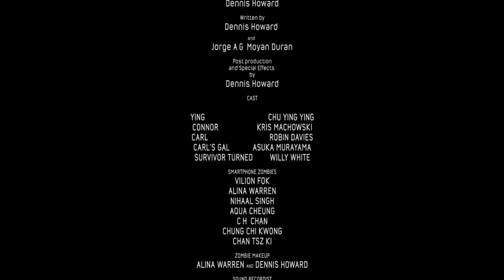My RØDE Reel 2016 Cell Virus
My entry into the My RØDE Reel 2016 international short film competition.